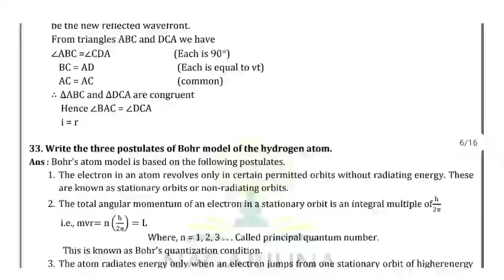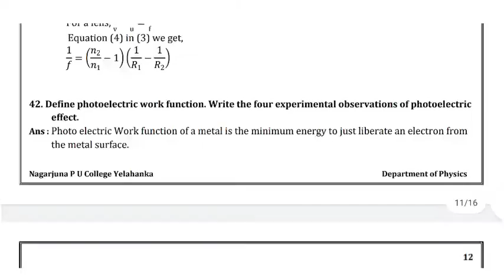2nd PUC Physics Key answer 2022 Karnataka/Physics Key Answer 2022